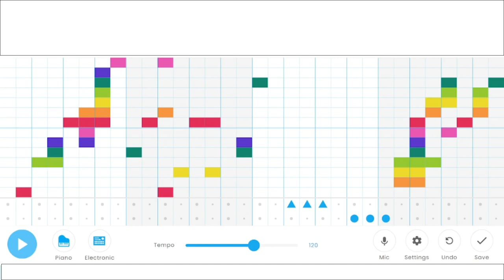Insect Menu - Chrome Music Lab Song #45